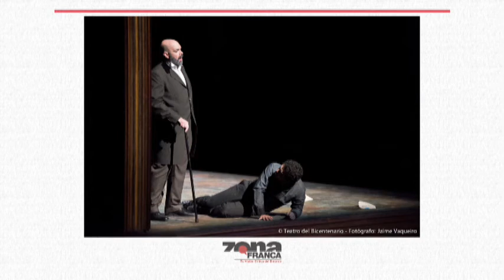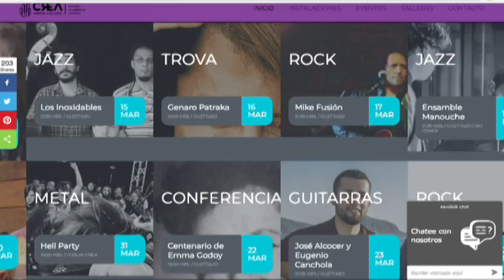Crítica a la ópera La Traviata, por Jaime Panqueva